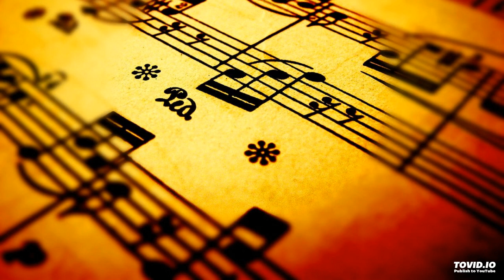Scarf! - Club Inferno (Club Mix)